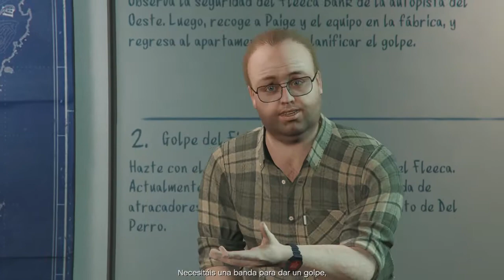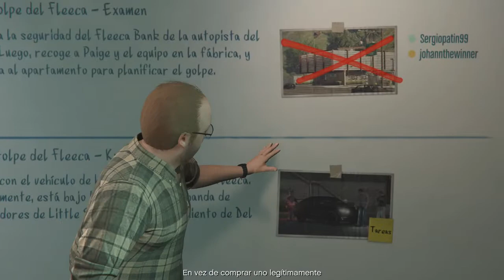GTA Online (Atracos) Walkthrough #1 - Fleeca Bank - Preparación + Atraco (PS4)